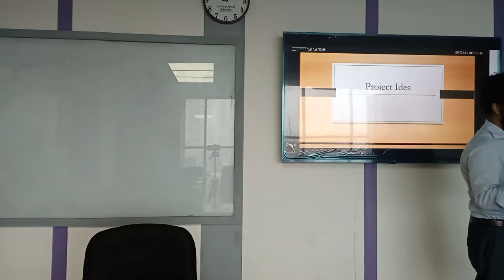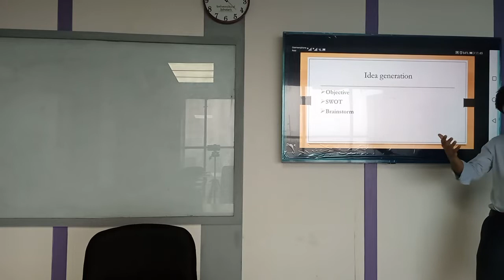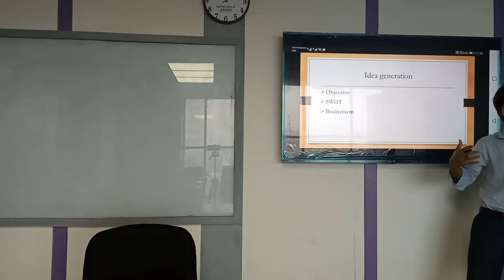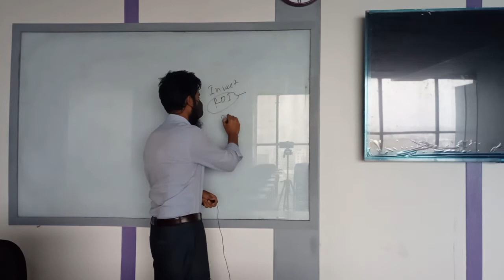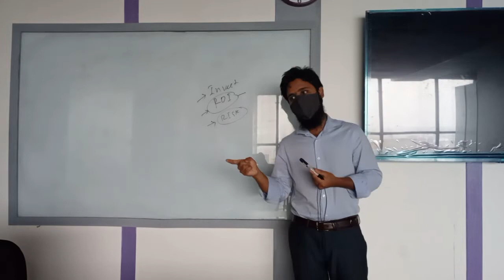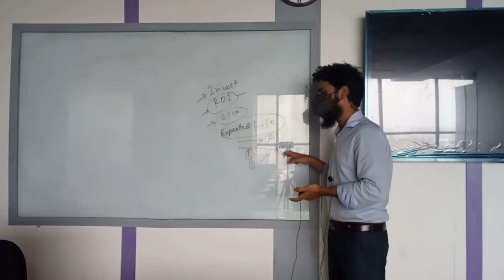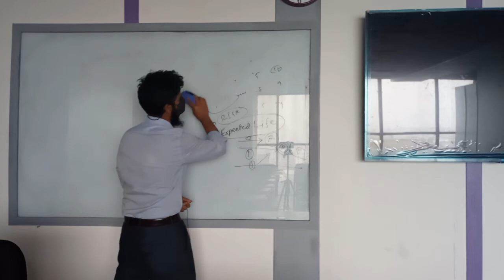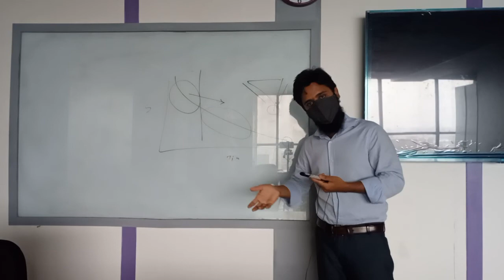Project Appraisals and Management| Lec-10 | BBA | Abdullah Al Rakib | University of Scholars